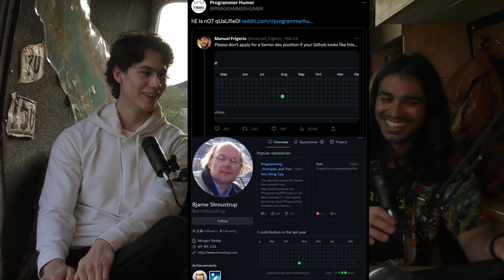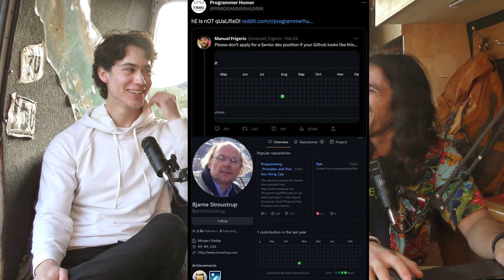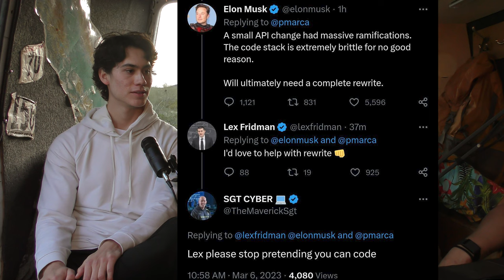Creating an AI startup, Bounty hunting software, Evolution @Replit w/ Juan Ruiz